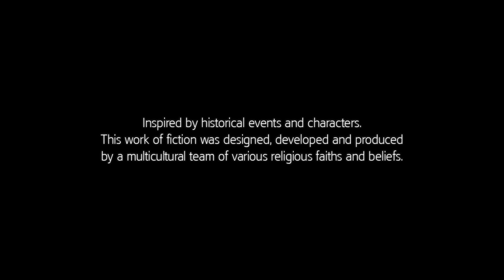Assassin's Creed IV Black Flag Sequence 1: Memory 1 Edward Kenway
Assassin's Creed: The Rebel Collection Assassin's Creed IV Black Flag Main Mission